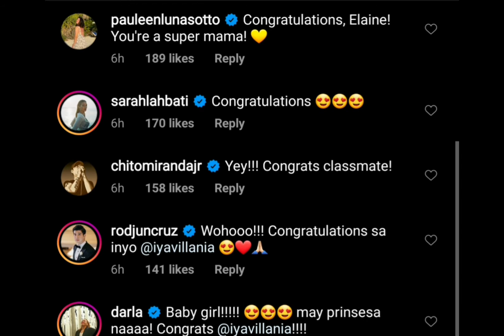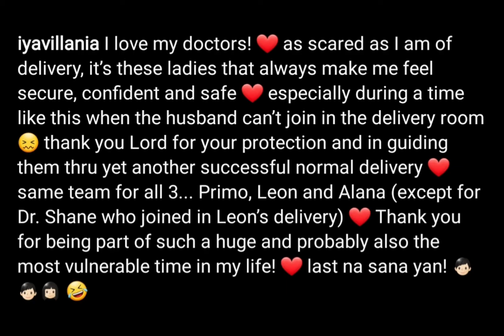IYA VILLANIA masayang ibinahagi ang panganganak sa kanyang cute BABY GIRL!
Iya Villania nanganak na at isang malusog na baby girl ang kanilang bunso kaya masayang masaya ang aktres sa pagbahagi ng kanyang kwento sa IG nila. panoorin ang nakakatuwang kwento ng panganganak ni Iya.

xoxo